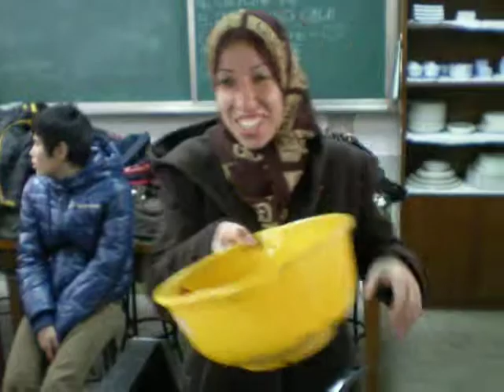Vijayanand making korean food 5